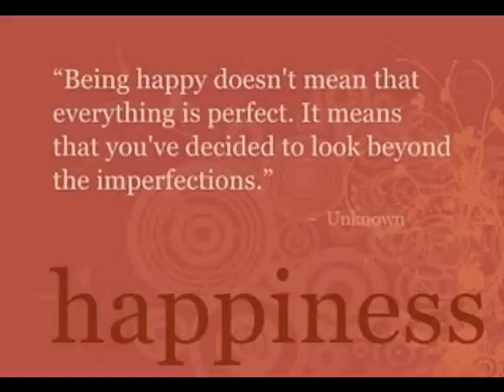THANKS FOR THE 115+ SUBS!!